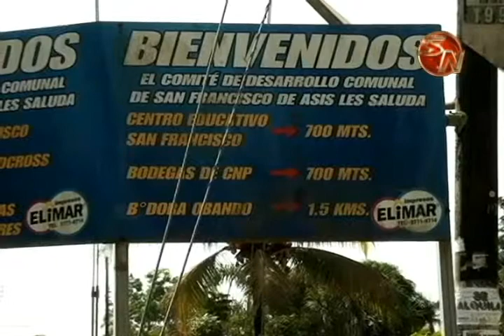CNE HABILITARA ANTIGUA BOEDGA DEL CNP COMO ALBERGUE ENTE UNA EVENTUAL EMERGENCIA